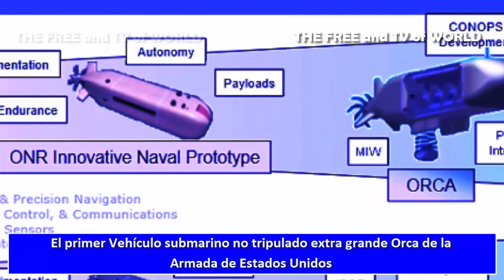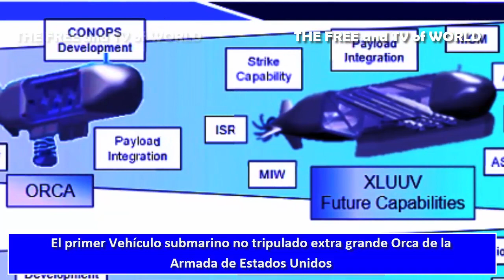El primer Vehículo submarino no tripulado extra grande Orca de la Armada de Estados Unidos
La Marina de los Estados Unidos mostro las primeras imágenes del Vehículo submarino no tripulado extra grande (XLUUV por sus siglas en inglés) Orca.
El Vehículo submarino no tripulado extra grande Orca mantendrá a Estados Unidos a la cabeza de la tecnología de vehículo submarino no tripulados extra grande, aunque Rusia, China y Japón también están trabajando en proyectos de vehículos submarinos no tripulados extra grandes.
Además, la Marina de los Estados Unidos bautizó y lanzó recientemente otro Vehículo submarino no tripulado, el Vehículo submarino no tripulado de gran desplazamiento (LDUUV por sus siglas en inglés) Snakehead.
★★★★★★ ★ ★★★★★★ Estreno ★★★★★★ ★ ★★★★★★
★★★★★★ ★ ★★★★★★ nuevos videos ★★★★★★ ★ ★★★★★★
Corea del Norte prueba un misterioso misil balístico lanzado desde un submarino en el Mar de Japón